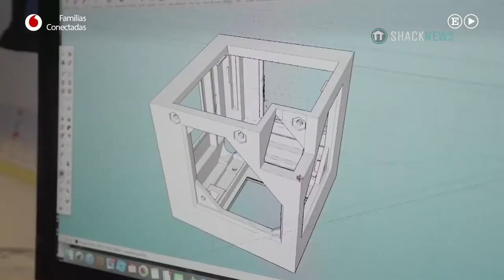WOWCUBE - The New Dimension of gaming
The first-in-class innovative console and the gaming platform with immersive-reality user experience. One-of-a-kind device in the shape of a cube made of 8 connected cubicle modules that allow you to interact with the digital world like it is a real object. Enjoy games of all popular genres: casual, arcades, mazes, puzzles, edutainment, skill games, and others. It’s like a stress-relief digital toy that improves cognitive functions, motor skills, and three-dimensional thinking, keeping you sharp and helping you to relax.

Brink Bionics lets you control games with your mind